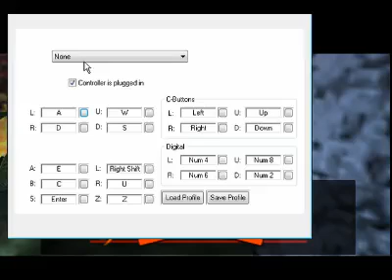Legend of Zelda: Majoras Mask Part 8 -Monkey Madness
Recorded live on March 9 at 12:37pm. -- Recorded live on Justin.tv